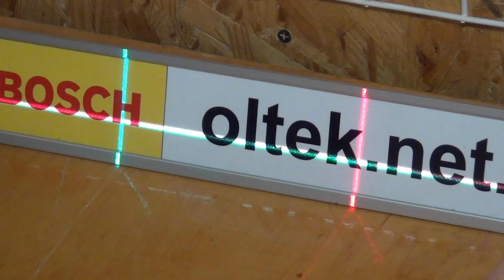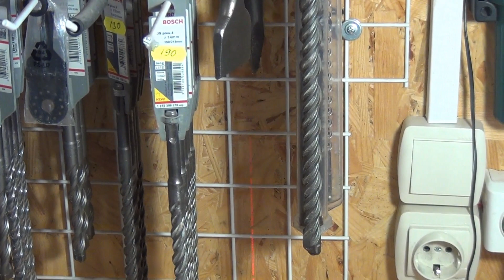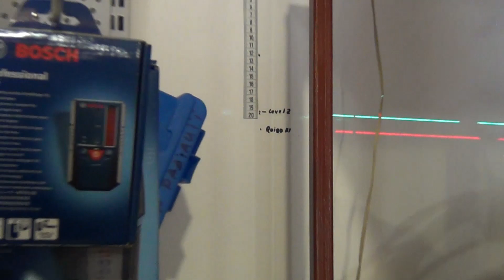NEW нівелір Bosch Quigo Green зрівняння з Quigo III сравнение нивелиров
ціна - 1650 грн
УВАГА! Остерігайтесь підробок, "сірих варіантів". Перевірити дуже просто: отримали інструмент, на гарантійному талоні стоіть печатка с назвою підприємства, яке його продало. Вбиваєте в пошук google назву підприємства і зазвичай відразу є посилання на сайт ТОВ "Роберт Бош" з назвою підприємства, яке є дилером. Якщо посилання нема, дзвонитіть на гарячу лінію ТОВ "Роберт Бош" 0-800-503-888 (безкоштовно) і виясняйте, щоб не залишиться без гарантії.

1. Оренда електроінструментів: плиткорізи, відбійні молотки, перфоратори, штроборізи, болгарки, шліфмашини, шуруповерти,  торцовки, віброплити, нівеліри та інш.;
2. Продаж електроінструменту Bosch, Einhell;
3. Продаж плиткорізів з довжиною різу - до 1200 мм.